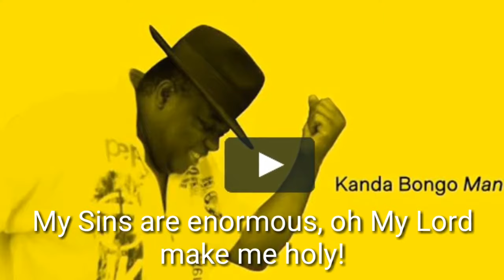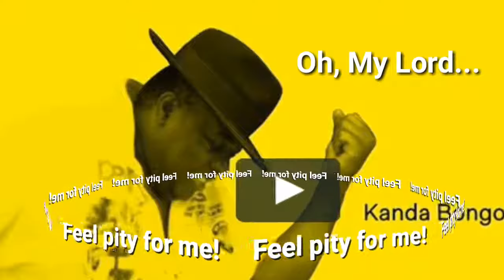Rumba Congo, kanda bongo man yesu kristu english lyrics